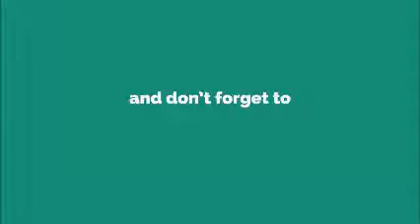Hip Hop SMS Tone Ringtone